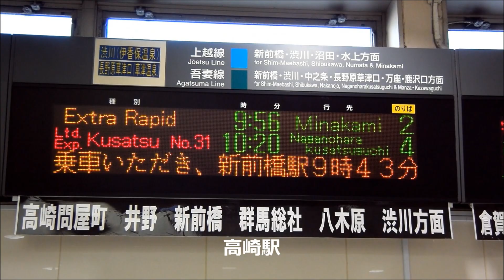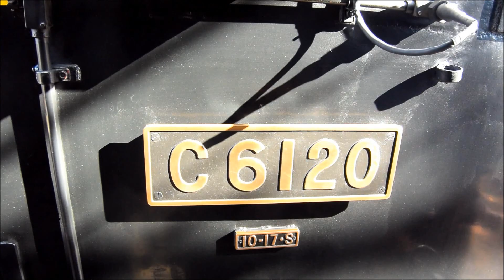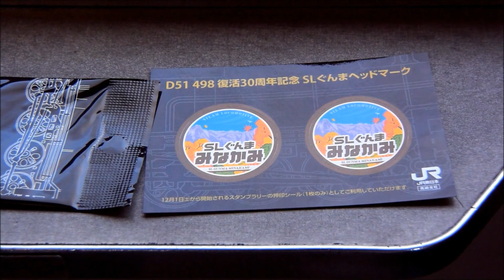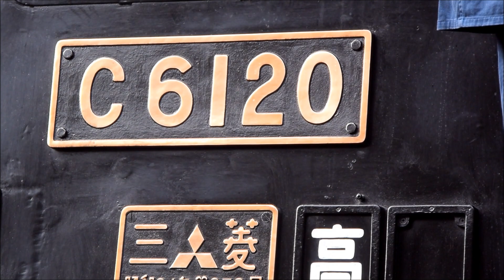【C61 20】上越線SLぐんまみなかみ号の旅総集編【旧型客車】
C61 20が牽引する上越線臨時快速SLぐんまみなかみ号の乗車記録動画に沿線で撮影したC61 20の雄姿を組み合わせて編集した動画です。
蒸気機関車C61 20が牽引する上越線SL列車の旅をお楽しみください。
00:00 高崎駅
00:20 高崎駅入線
01:55 高崎駅発車
05:37 新前橋駅
05:55 新前橋発車
09:28 八木原
10:41 渋川駅
11:14 宮田（榛名山バック）
12:51 岩本ストレート
14:25 沼田駅
18:14 後閑駅
20:17 下牧S字カーブ（雪晴れVer）
22:14 諏訪狭S字カーブ（紅葉Ver）
24:05 水上駅到着
26:07 水上駅SL転車台広場（整備）
29:42 水上駅（機回し）
32:04 水上駅発車
34:15 渋川駅
34:44 渋川駅発車
37:14 渋川中央病院隣
40:44 新前橋駅
42:08 新前橋駅発車
48:28 高崎駅到着
50:25 高崎駅回送発車
51:56 快速アーバン号グリーン車の車窓から
Japanese Steam Locomotive